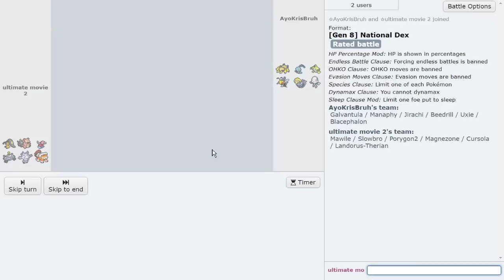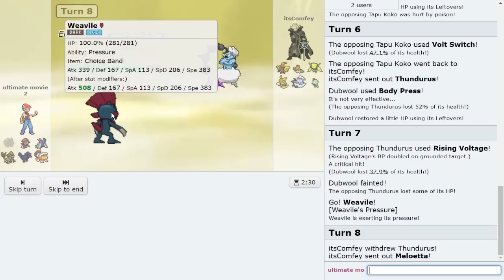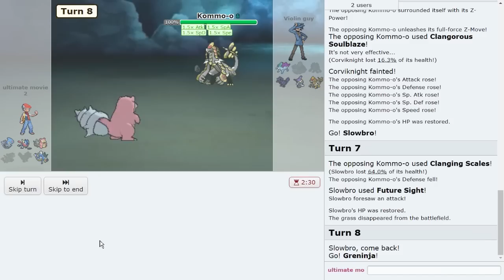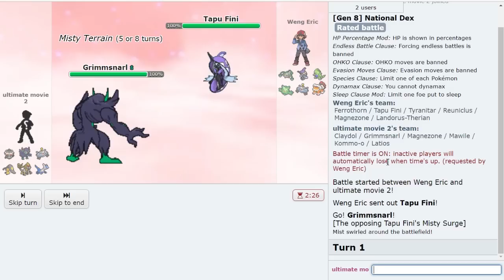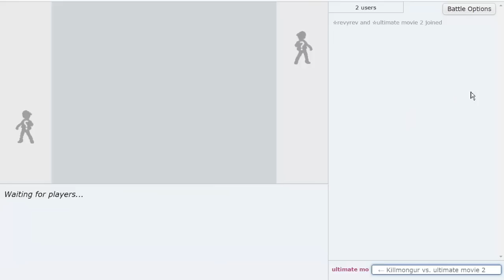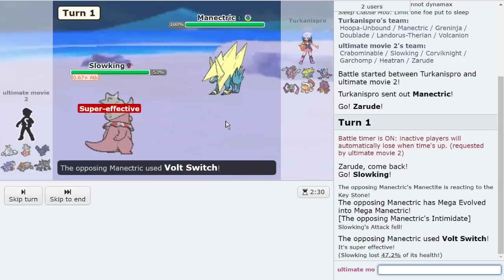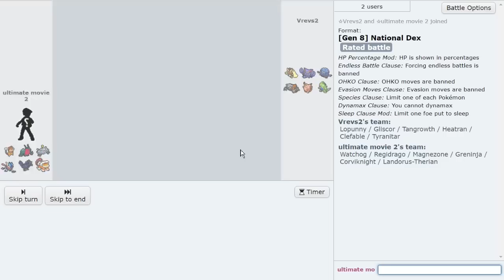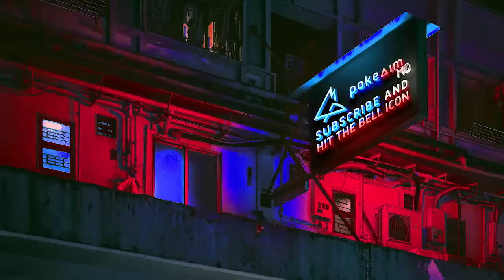7 hours of Pokemon Showdown (50 Different Teams)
50 different teams, suggestions by you and over 7 hours of Pokemon Showdown. Welcome to the Ultimate Pokemon Showdown Movie 2! A lot of you have been suggestion Pokemon for MONTHS so I decided to combine a bunch of them into this HUGE Pokemon Showdown live! Today we will be playing the Pokemon Sword and Shield National Dex OU Tier with Pokemon that you have suggested! I asked Emvee to join me and he loved the idea and RTSK's teams! Check him out

asfgerthrrth Enjoy!